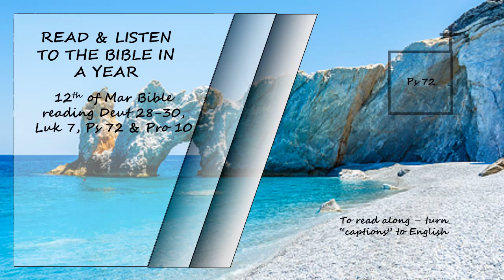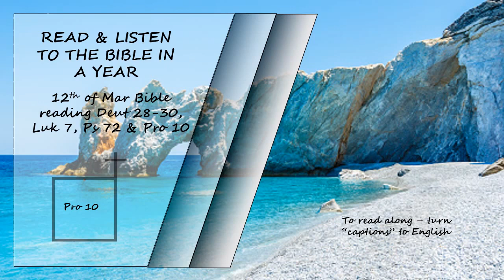Listen to the Bible in a year 12th of March Bible Reading Read by David Suchet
Deuteronomy 28-30, Luke7, Psalms 72 & Proverbs 10